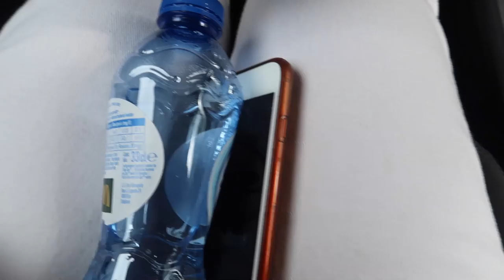NETTE OUTFIT VOOR NESIM SCOREN. - Myriam Ahmadi vlog 301